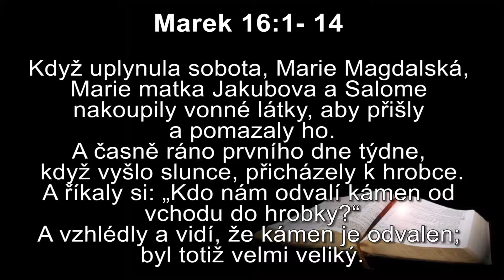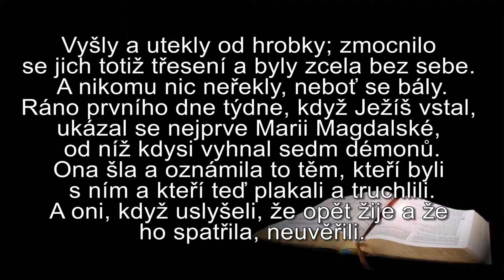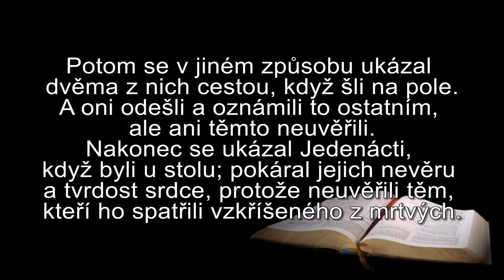Záznam nedělní bohoslužby 1.4. 2018 - host: Generace Gospel choir